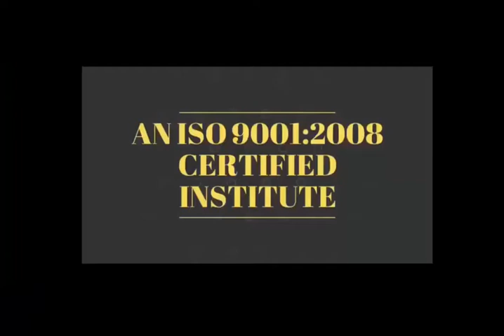Real Short Motivation Story#87 ज़िन्दगी में सफल होना है बड़े काम शक्ति से नहीं प्यार से करो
Real Short Motivation Story#86 अपने सपने पुरे करना है तो काम से प्यार कर के देखे - देखे जरुर

28 Dec 2018 - Hardware & Software ( One Month ) 22500/-

15 Nov 2018 - Software ( 10 day only Full Software ) 12500/-